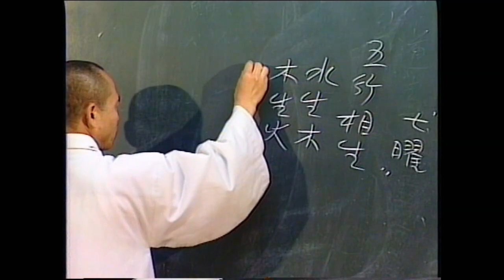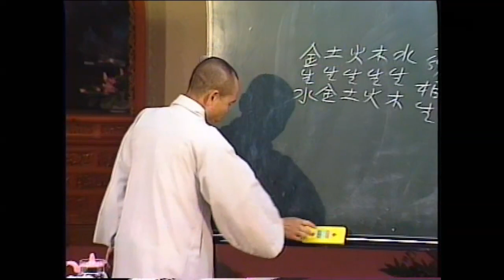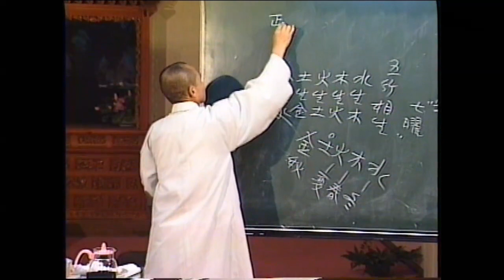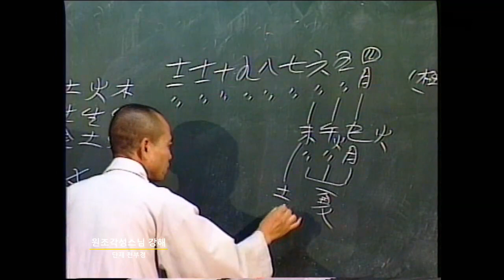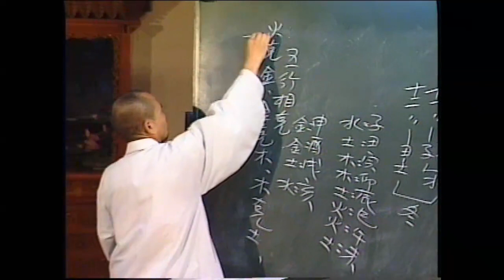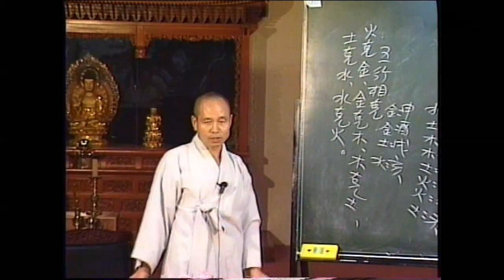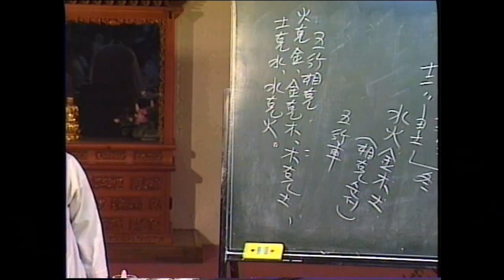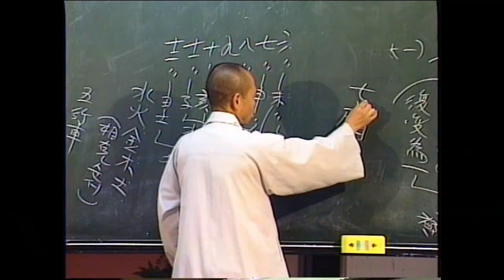각성스님 강해 _ 천부경(天符經) 제14강 / 오행상생 五行相生(1)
1.모든 회원에게 제공되는 채널 멤버십 혜택
2.회원 등급별로 다르게 제공되는 회원 전용 혜택
3.가입한 채널 구독
4.커뮤니티 탭에서 회원 전용 콘텐츠 보기